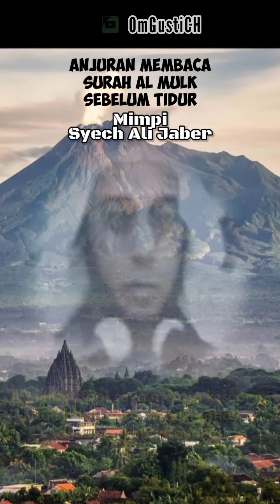Membaca Surah Al Mulk Sebelum Tidur : Almarhum Syech Ali Jaber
yuk baca surah al mulk sebelum tidur